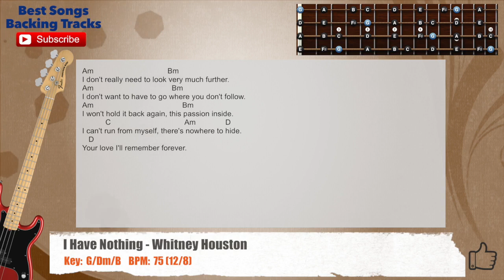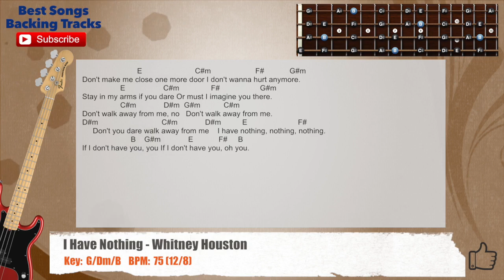🎻 I Have Nothing - Whitney Houston Bass Backing Track with chords and lyrics